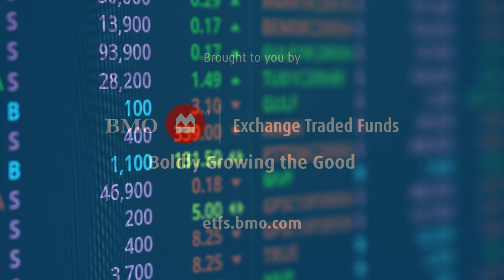Weekly Update With Larry Berman - February 26, 2022